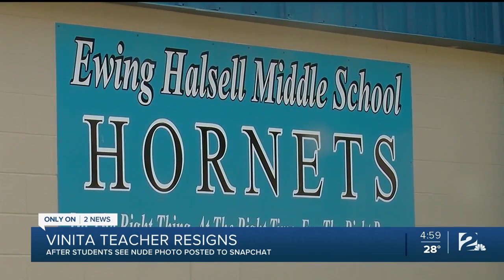Vinita Teacher Resigns After Students See Nude Photo Posted To Snapchat